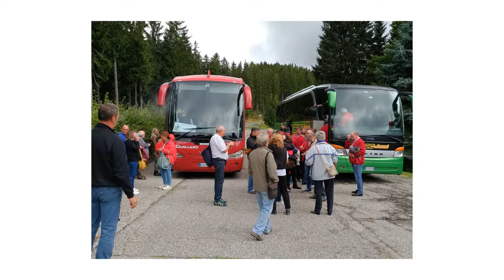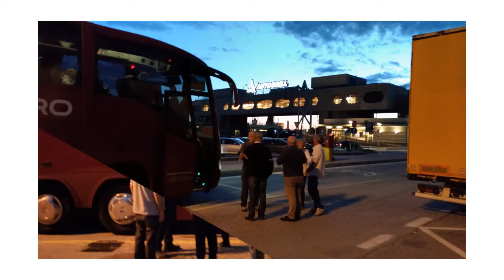"Cantare in Montagna", Concerto Parte I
Festival Corale Internazionale "Cantare in Montagna", Wolfsberg Carinzia 2017